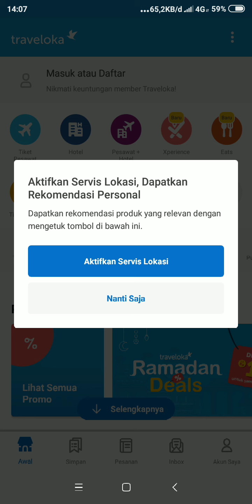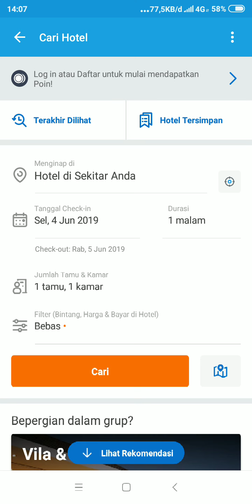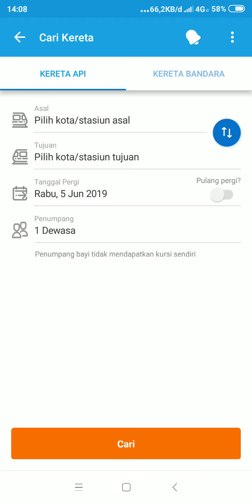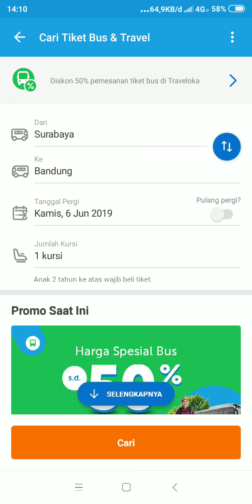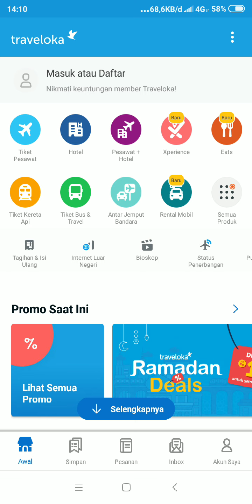Mengenal dan tahu lebih dekat aplikasi Traveloka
Ternyata banyak jasa yang di muat di aplikasi Traveloka, semua ada.